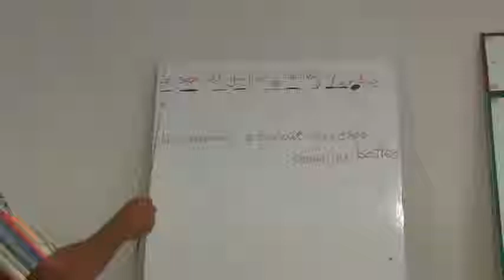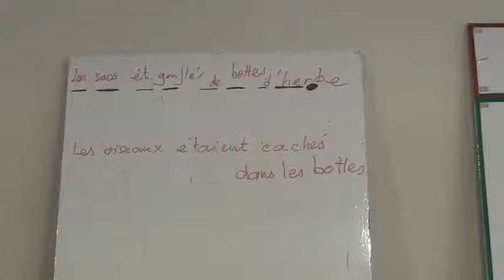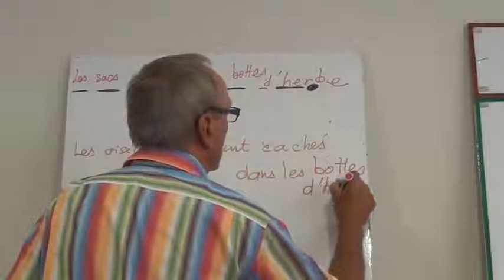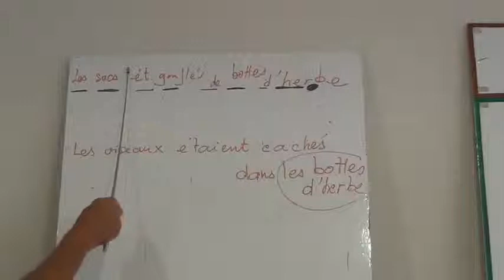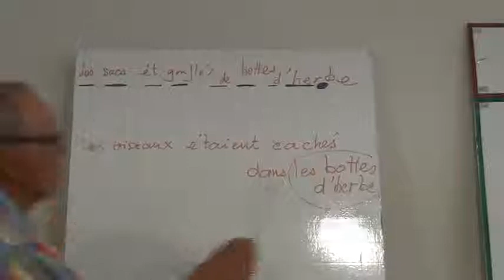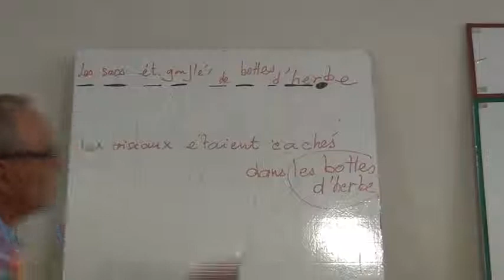Pronom relatif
Pointage d'un pronom interrogatif.